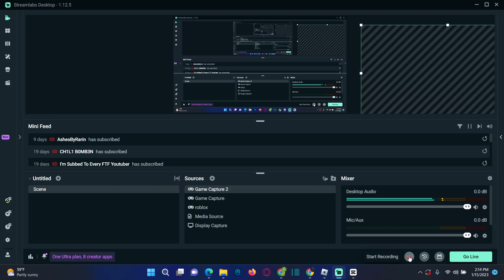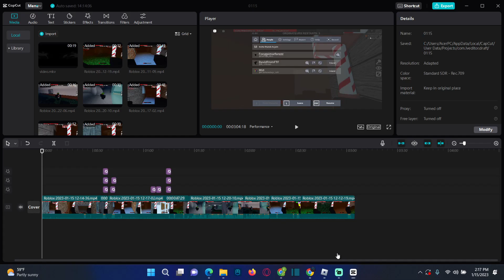No lie by sean paul and Dua Lipa Credit to Cyzzel i hope you enjoy guysss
:) my roblox user is Corrupt_09JJ my discord is NarutoAndSasuke#1568